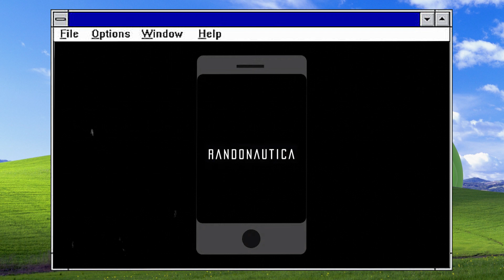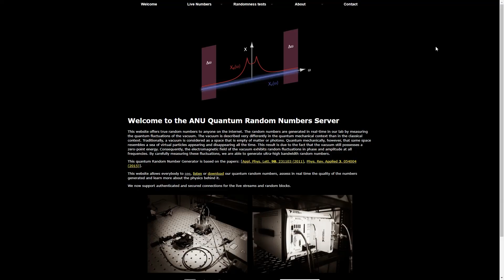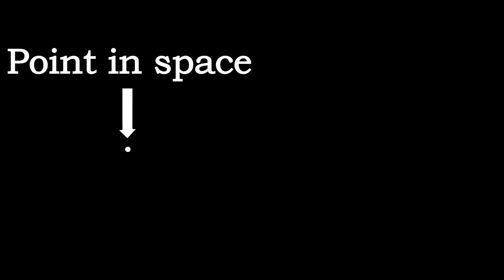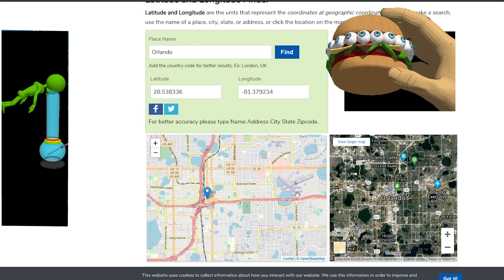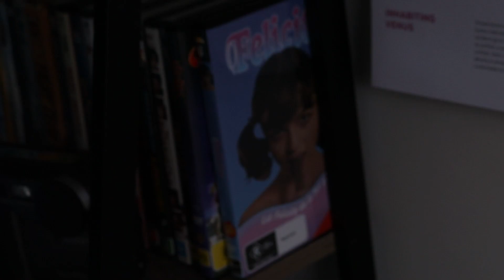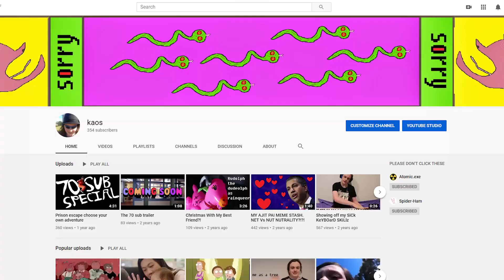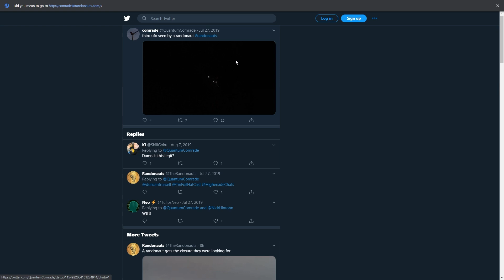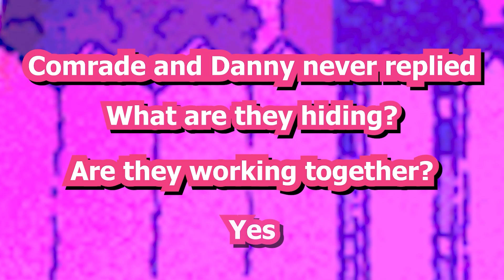Is Randonautica Real?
Randonautica, what is it? How does it work? Is it fake? Quantum Random Numbers? Lasers? Magic? Today, I find out. We will explore the science behind this mysterious app. Ima poke some fun at a reality show made by the creators of randonautica. And then the people who make vlogs about it. Then we will do a vlog ourselves. Lit lit?

Thank you to the advanced quantum communications group for fact checking the random number generation section of this video.

Thumb Nail/Vlog Filming: @breannalowe__

30 Seconds Music - Percussive Short Background Music Instrumental
MUSIC AUTHOR:
Joe Alfaraby (IG: @mixrobastudio)

Paper Mario - Toad Town Theme

Rugrats Get Money - Hip Hop Rap Remix Instrumental 2020

Jungle Japes - Donkey Kong 64

It's Peanut Butter Jelly Time!!!

Danny DeVito (Official Audio)

Rest You Sleeping Giant - Light Lab